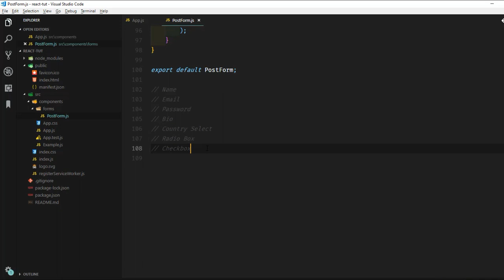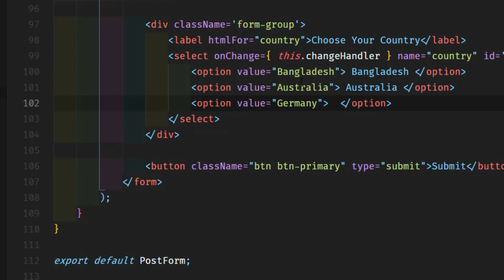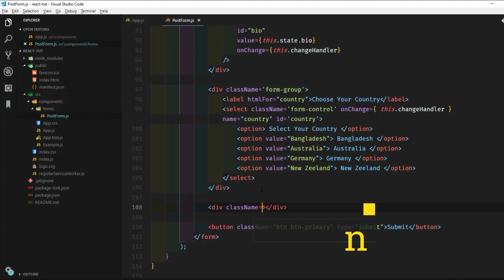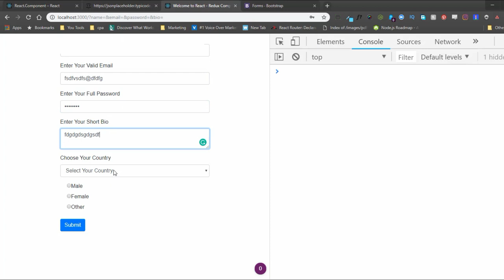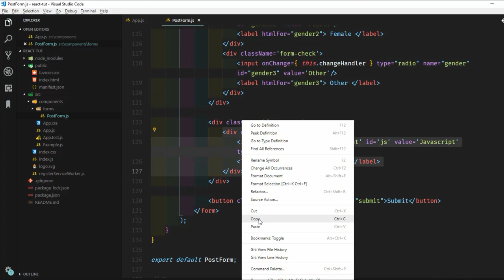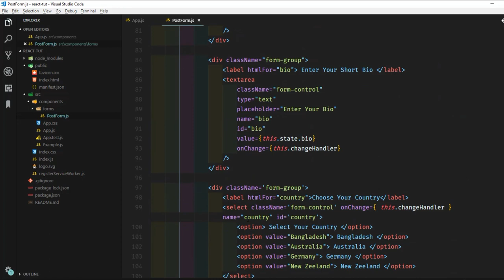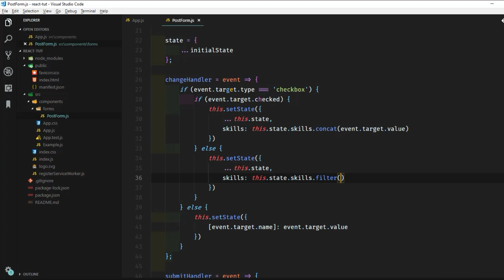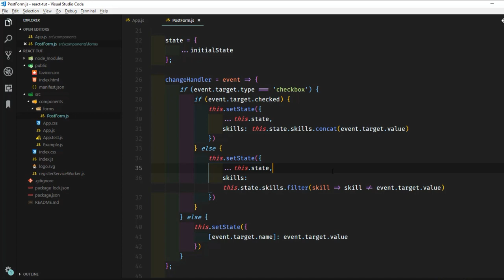16. React Forms in Bangla Part 2 | How to Work with Forms in React 16 | Twinkle Cats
Working with React form is very easy. In this video, we will learn how to use react forms in Bangla. This is part2  of two-part videos. After completing this video you will learn how to work with forms in react 16.

How to use Axios to fetch data from the server in react 16? How to use rest API in react?